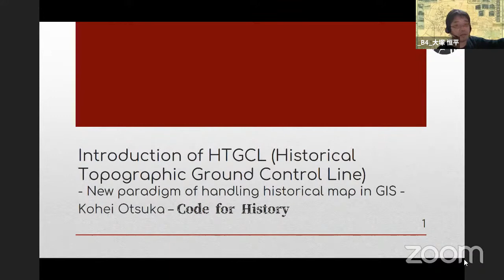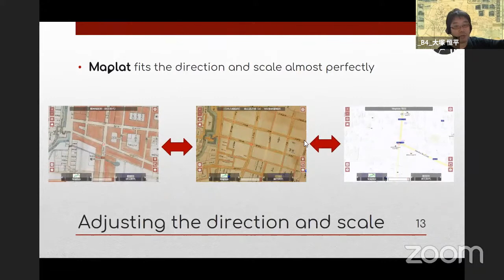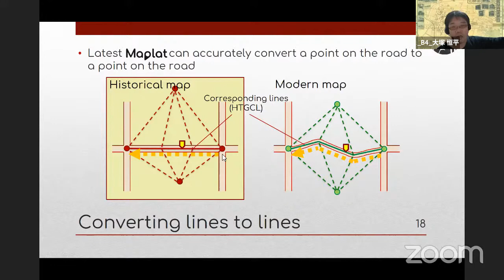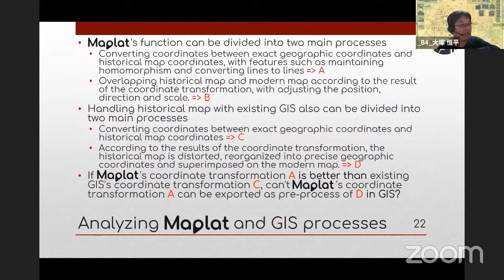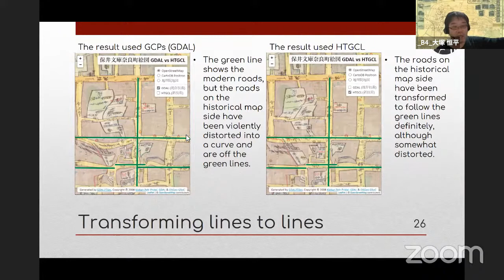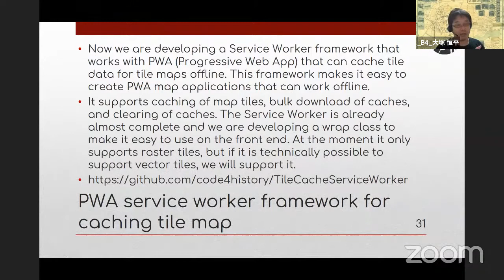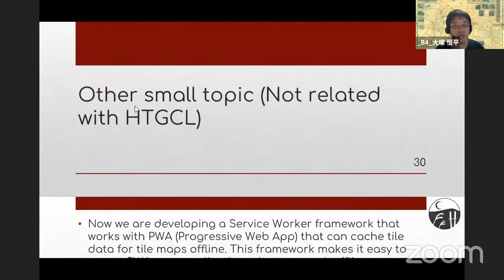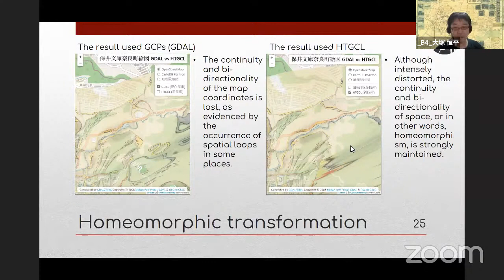(仮題) MaplatとHTGCLで変わる古地図分析の未来 / FOSS4G 2020 Japan Online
FOSS4G 2020 Japan Online Core Day Room B 4

(仮題) MaplatとHTGCLで変わる古地図分析の未来 / 大塚恒平(Code for History)

MaplatはGCP点群による古地図処理の時代から、HTGCL(Historical Topographic Ground Control Line)による処理の時代に進化しました。
Maplatだけでなく既存のGeoTiff、WMTSなどによる古地図処理にも影響を与えうるHTGCLの説明と、古い公図による土地境界確定困難の解決などにも利用できうる可能性などを論じます。